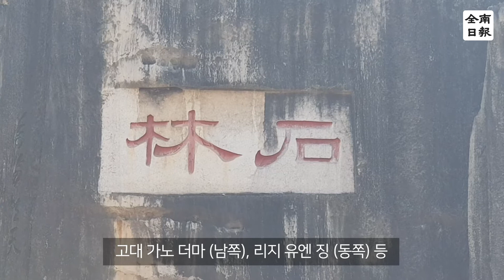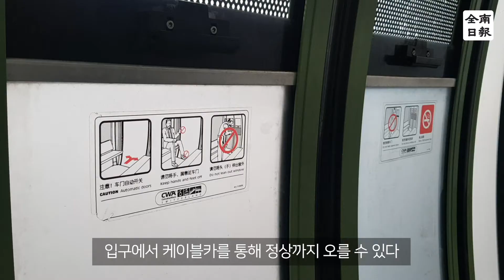지오 투어리즘 - 중국 세계지질공원을 가다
중국에서 세계지질공원은 39개에 이릅니다. 세계지질공원마다 특색이 있기에 우열을 가리기에 힘듭니다.

석림이 위치한 곤명시와 석림현에서는 이를 위해 석림 전지역을 관광상품화한다는 구상으로 이족 전통 수공예로 세계문화유산인 자수를 비롯해 문화자원 등 콘텐츠 계승 발전에 주력하고 있습니다. 열대 과수원체험과 향촌관광사업도 특화 가능한 매력있는 상품으로 적극 개발에 나서고 있으며, 중국 정부 문화부는 중국내 유명 대학교 학생들과 소학교 학생들을 대상으로 현장교육과 황산 홍보를, 주민과 지역 상인에게는 관광 활성화와 소득 관계 등을 강조하며 서비스 교육에 집중하고 있습니다.

또 단하산이 위치한 광동성 정부와 소관시는 영상과 인터넷 등을 통해 단하산 홍보에 주력하고 있습니다. 지역 주민들에게는 관광교육과 광동성 주변 학교 학생 40만명을 대상으로 지질교육도 진행하고 있습니다.

자연과 인간의 공존은 현재까지도 풀지 못하는 인류의 숙제 중 하나입니다.
여전히 인간은 자연 앞에서 한없이 약한 존재로서 맞설 수 없는 불변의 관계일 수 있습니다. 하지만 자연은 인간에게 벌만 주지 않습니다. 남겨놓은 자연유산을 인간은 어떻게 보존하며 함께 공존해야 하는지 생각해봐야 할 때입니다.